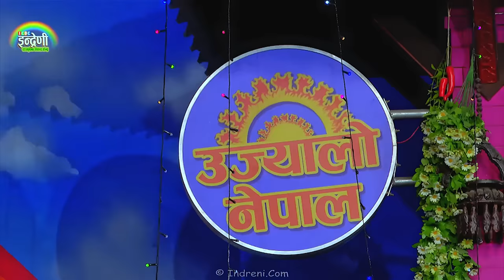मुना थापा र मिलन लामाको दोहोरी सुनेर हाँस्दा–हाँस्दै दर्शक नै बेहोस । २५.०६.०८० ।। HD